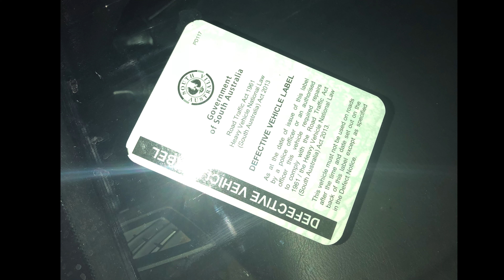8 things you MUST know before modifying your car!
I have experienced a lot of trials and tribulations during the process of building my Time Attack R34 Skyline (still in progress) and I want to help you in your build whether you are about to start or halfway through. In the hope to help and prevent you from making the same mistakes that I did!!

These are 8 things you must know before modifying your car!!